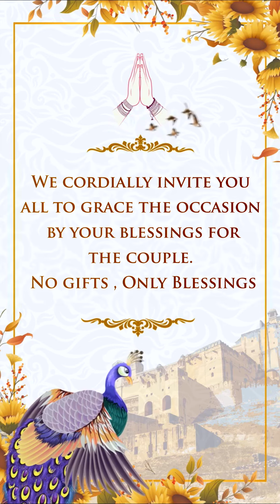Disha & Hardik Invitetion video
PratibimbLab [Kailash Jorwar]
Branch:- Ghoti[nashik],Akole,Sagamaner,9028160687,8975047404